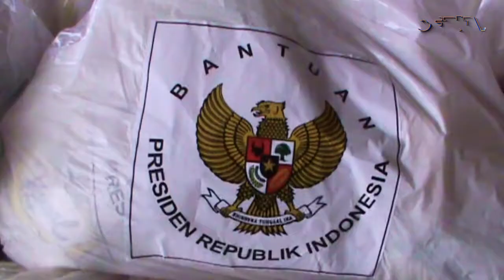RIBUAN PAKET BANTUAN PRESIDEN JOKOWI MULAI DIBAGIKAN KEPADA PENGUNGSI DI SUMBAWA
Ribuan paket sembako dari Presiden RI Joko Widodo tiba di lokasi pengungsian korban gempa di Kabupaten Sumbawa. Nusa Tenggara Barat dan lansung dibagikan kepada pengungsi di tiga kecamatan terdampak gempa bumi.